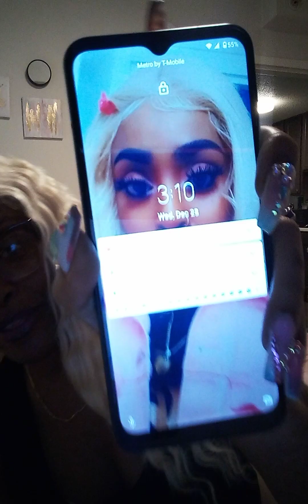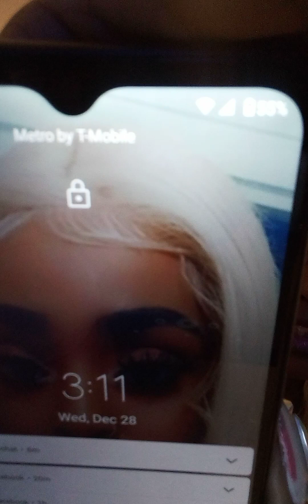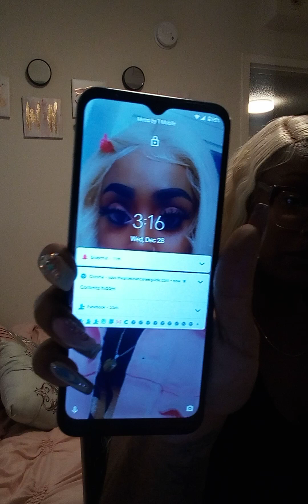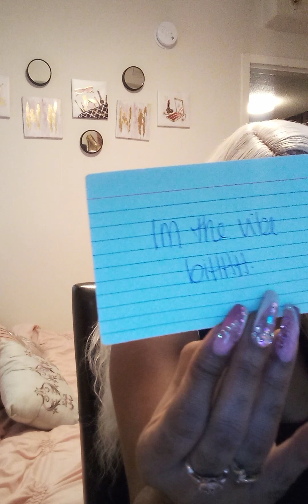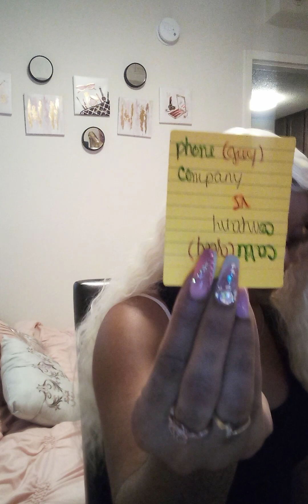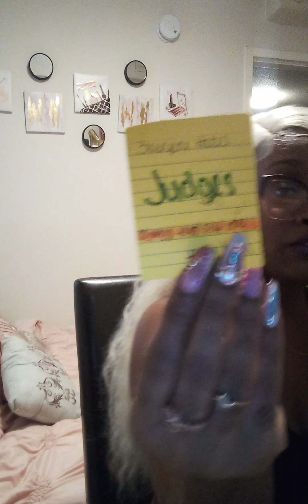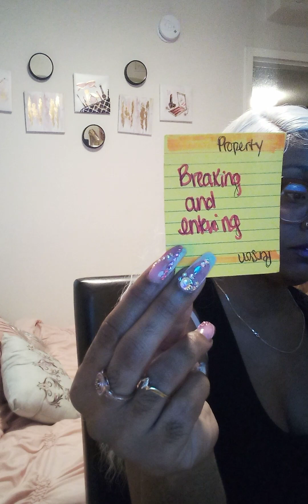UrgentMessages 🚨 from person in prison or jail 🔐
🌈🧿🌈 Thank you for tapping into these channeled messages. Please take what resonates with you , however if it does not , save it for a later date. Fore everyone is on a different timeline and time is not real. The information COULD be applied to a LATER date or DIFFERENT situation that you are NOT facing right now in your journey thank you and enjoy. 🌈🧿🌈
🖖 💋chooooowwwweee 💋 🖖👽

Jaheim - Find my way back

Queen Nija - Butterflies
                   Ft. Lil Durk - lie to me
                   Ft. Big Sean - Hate our Love

Jhene Aiko - Pu$$y Fairy

Ja Rule ft. Charli Baltimore - Down-ass chick

Chloe Bailey - Have Mercy

Beyonce - You won't break my soul

Drake Ft. 21 Savage - Jimmy Cooks

Finese2tymes - Get even
                         - Backend

Cardi B Ft Lil Durk Kanye West - Hot Shit

Lotto - Big Energy

Alaina Boraz - To me

Whitney Houston - Hero
( Mariah Carey )

Da baby Ft. Roddy Ricch - Rockstar

Kevin Gates - Power
                      - OG Bobby Johnson

Yo Gotti Ft. E-40 - Law

Petey Pablo Freak a leek

🌹 DMX Ft. Sisco - what they want from a N!gga

🌹 D4L - Scotty

Young Jeezy Ft. Fabo - Geeked up

Que - OG Bobby Johnson

Young M.A. OG Bobby Johnson

Ginuwine - Differences

3 Strikes

Baby Boy

Civil Brand

Killa Season

Percentage

Juice

Good Fellas

Belly

Plug Love

All about the Benjamins

Tangerine

Devil's Advocate

Lock Down

South Central

Boys in the Hood

Fresh

First Lady ( All 3 )

Carlitos Way

Phone Booth

Blue street

Bait

Redemption :: The Stan Tookie Williams Story

Deja Vu

Gothika

Brothers

American Gangster

Hoodlum

Life

P Valley

BMF

Power

The wire

The Corner

Love and Hip Hop ( All seasons )

Crazy in love :: BlueFace & Chrissean Rock

CBS Evening News :: 2023 New U.S. Laws ( YouTube )

South Park

Boondocks

Keeping Up with the Kardashians ( Caitlyn Jenner )

OZ

Weeds

Shameless

Judge Judy

Judge Mathis

judge Joe Brown

CSI Miami

First 48

Cold Case

Diary of a Project Chick

Dr. Seuss Thing 1 Thing 2

Super Mario & friends :: Super Nintendo

I_Am_NubianCustoms92

Takayla immadowhatiwant Thompson

I_Am_NubianCustoms92

I_Am_Nubian92

$Nubian9292